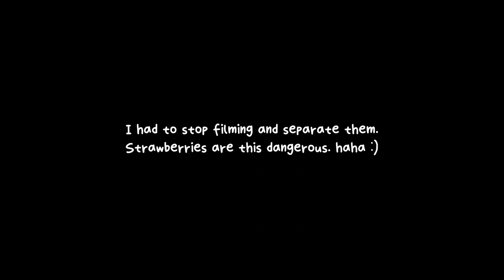Bunny Vlog | 🍓🐇What happens when you give strawberries to bunnies [ENG/KR]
Sweet strawberry time with cute bunnies🐰

Shooting in Niagara, Canada
Editing in Seoul, Korea
About Holland lop bunnies and their housemates.